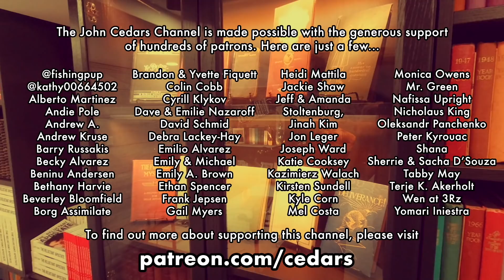A conversation with Dave Warnock (ex-evangelical pastor dying from ALS)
When Dave Warnock walked away from his faith, including nearly forty years as an evangelical pastor, it caused upheaval in his devout family including the eventual collapse of his marriage. Later diagnosed with ALS, a fatal nervous system disease, Dave resolved to live his life to the fullest by spreading a message of positivity and hope.